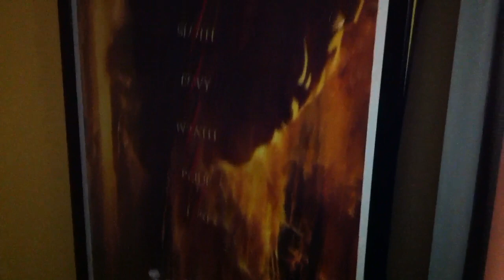My Home Theater!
This is my home theater & bar in my basement. Not the best but I did it myself! ;-)